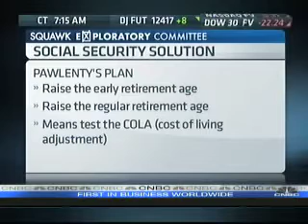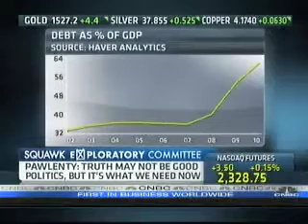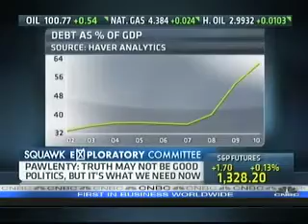CNBC's Squawk Box Interview - May 27, 2011